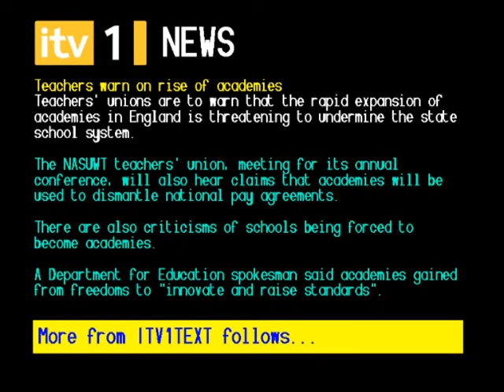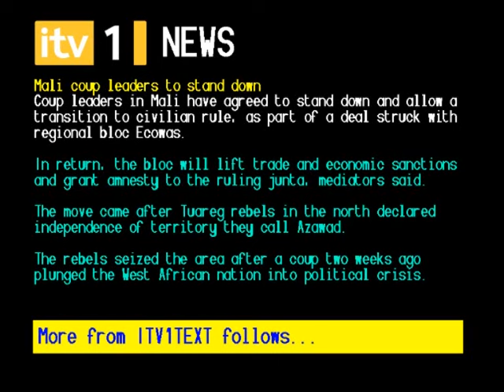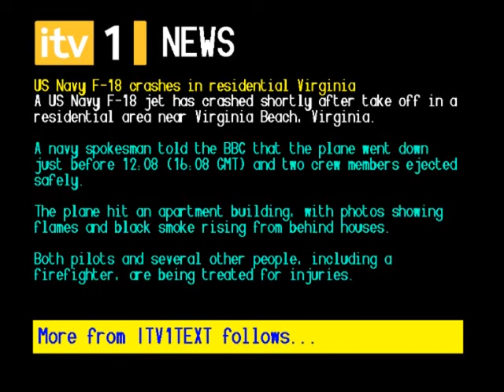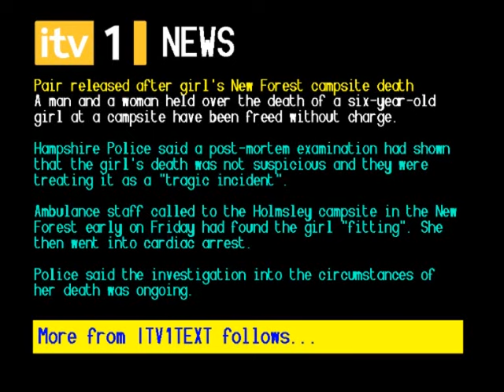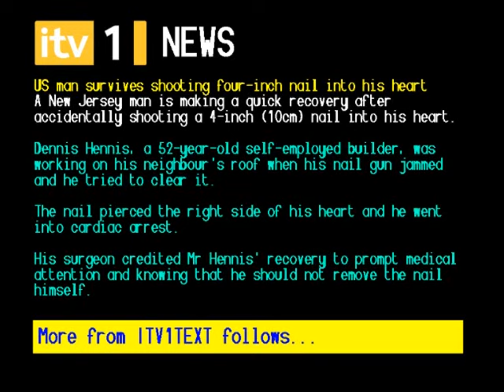ITV1 Testcard and ITV1TEXT Junction (7th April 2012) Part 1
Here is a junction showing Test Card F on ITV1 following the appearance of the pulse-and-bar pattern but also a new digital version of the ITV1TEXT service so do enjoy!